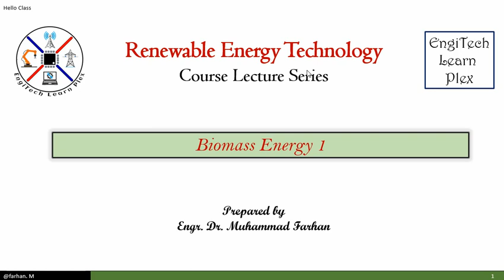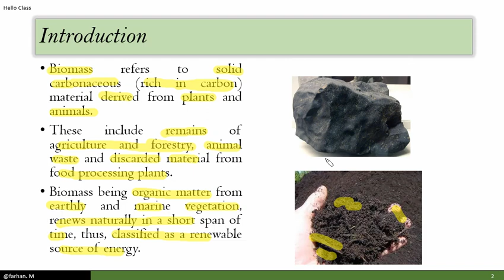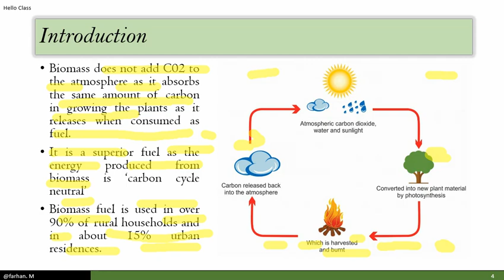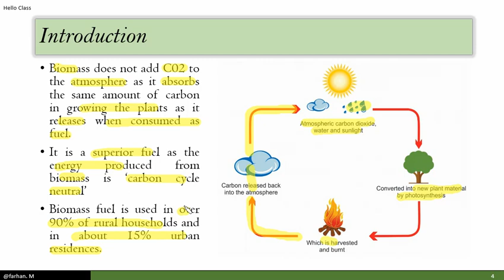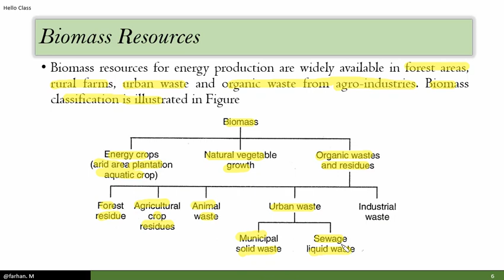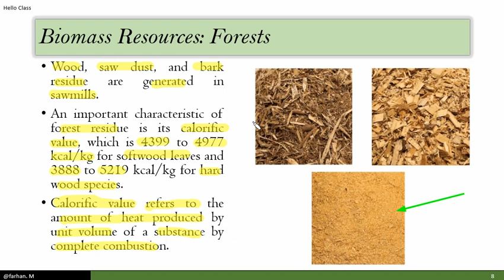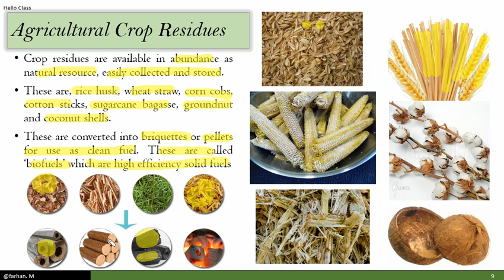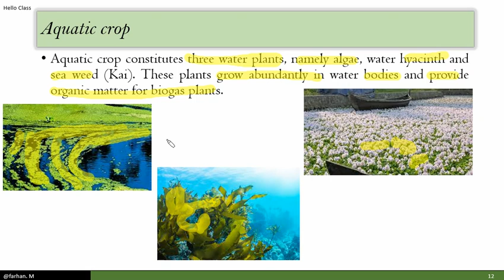Biomass Energy 1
Biomass refers to solid carbonaceous (rich in carbon) material derived from plants and animals.
These include remains of agriculture and forestry, animal waste and discarded material from food processing plants.
Biomass being organic matter from earthly and marine vegetation, renews naturally in a short span of time, thus, classified as a renewable source of energy.
Biomass resources for energy production are widely available in forest areas, rural farms, urban waste and organic waste from agro-industries.